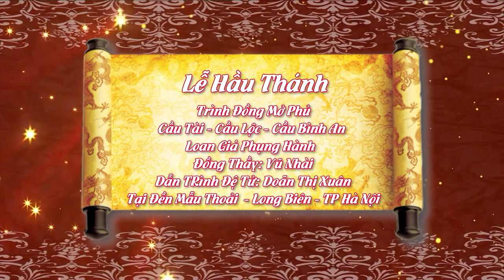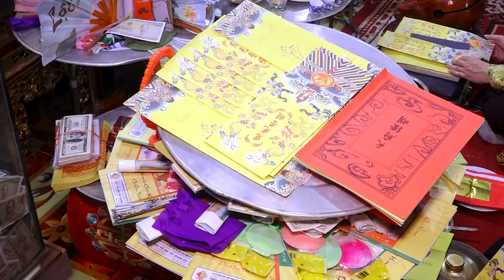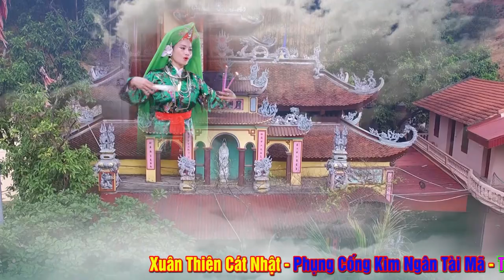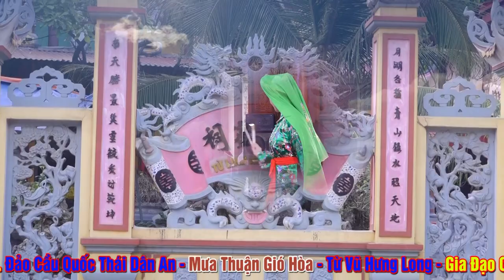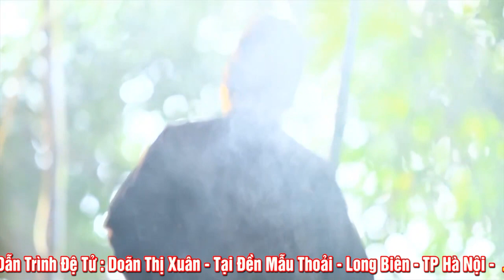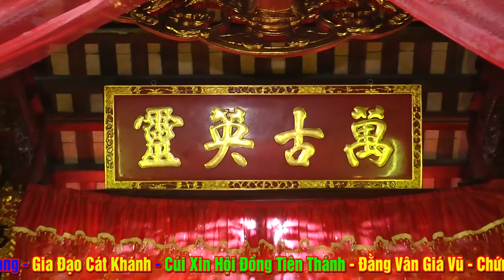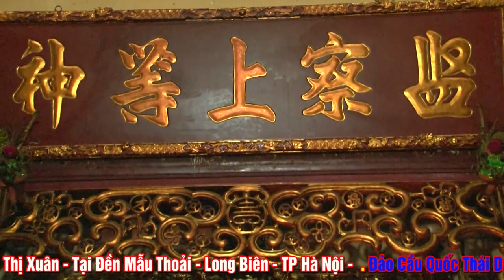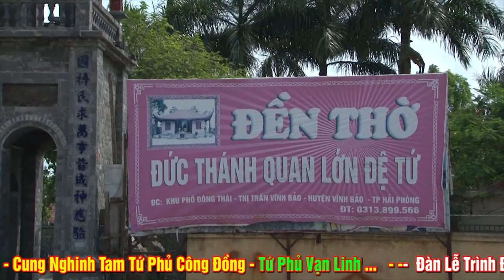Trình Đồng mở phủ - Đồng Thầy Vũ Nhài Dẫn Trình Đệ Tử Doãn Thị Xuân Tại Đền Mẫu Thoải Long Biên - HN